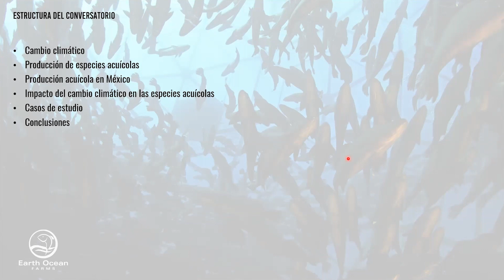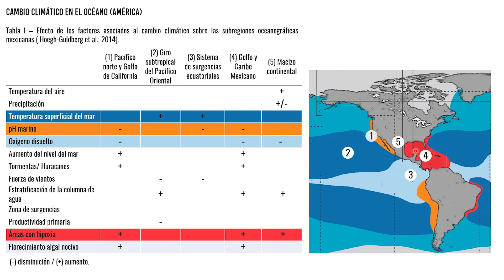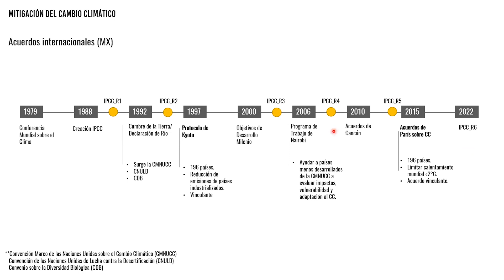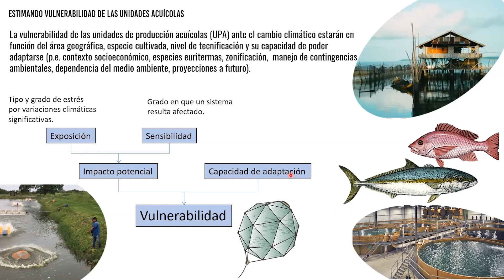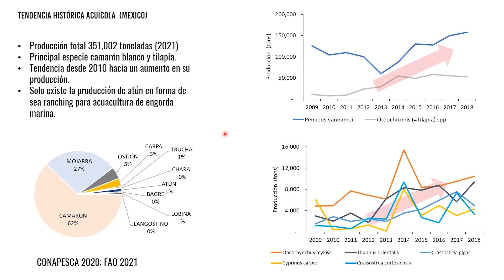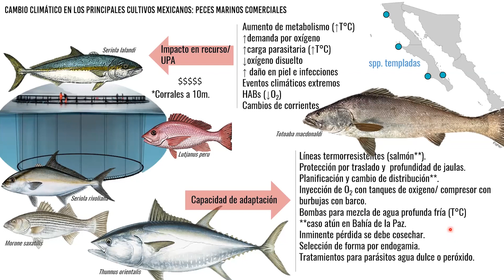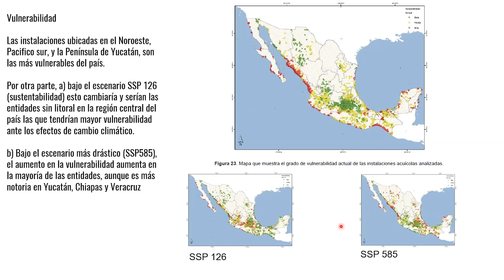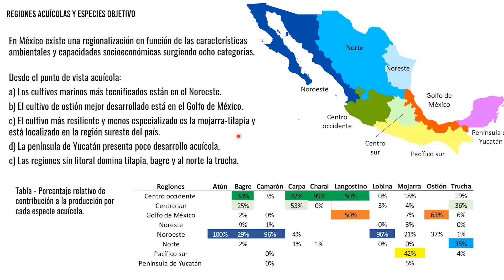Impacto del cambio climático sobre la acuacultura marina en Mexico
¿Qué sabemos sobre el cambio climático en México?
Módulo 16 - Adaptación y resiliencia del sector pesquero y acuícola.

Presenta: Dr. Fernando Aranceta, Centro de Investigaciones Biológicas del Noroeste S. C.
Titulo: "Impacto del cambio climático sobre la acuacultura marina en Mexico".

Se realizo el 16 de Febrero del 2023 de forma virtual.